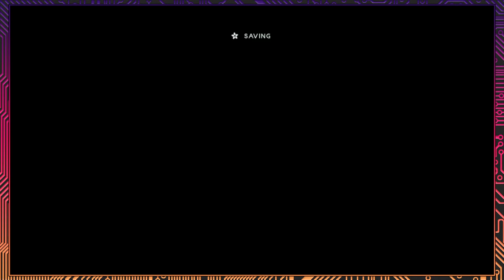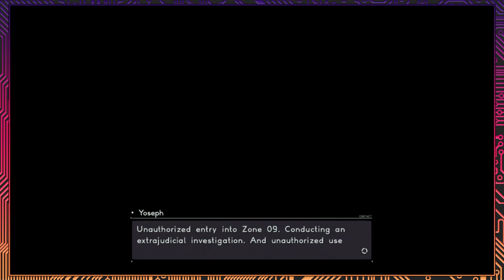【Astral Chain】Man in Black【#25】【Button Jam】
Today on Button Jam, Akane catches up to her squadmates as a mysterious man in black shows up to save her life from another giant Homunculus - but just what is his deal?